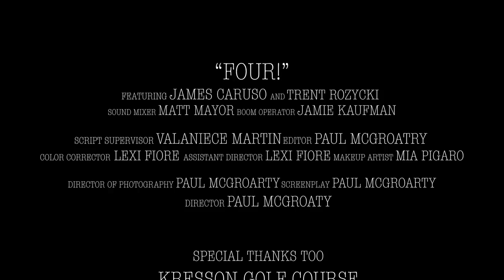Four! Short Film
Paul McGroarty Short Film
Filmmaking Major at Montclair State University
Film II Final Project

Song- Bet on It- High School Musical 2

Actors:
James Caruso
Trent Rozycki

Crew:
Director: Paul McGroarty
Assistant Director: Lexi Fiore
Director of Photography: Paul McGroarty
Sound Mixer: Matt Mayor
Boom Operator: Jamie Kaufman
Script Supervisor: Val Martin
Make-Up Artist: Mia Pigaro
Editor: Paul McGroarty
Colorist: Lexi Fiore
Screenplay by Paul McGroarty

Special Thanks To:
Kresson Golf Course
The Warwick Tavern
The McGroarty Family